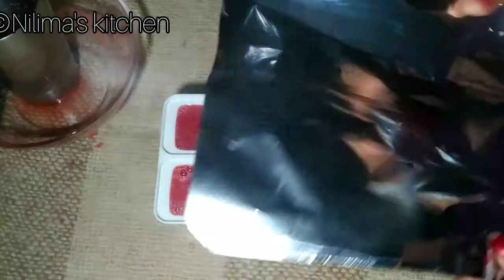ଗରମ ଦିନରେ ଖୁବ୍ ସହଜରେ ଘରେ ତିଆରି କରନ୍ତୁ ତରଭୁଜ ଆଇସ୍କ୍ରିମ୍|Homemade Watermelon Icecream| Icecream Recipe